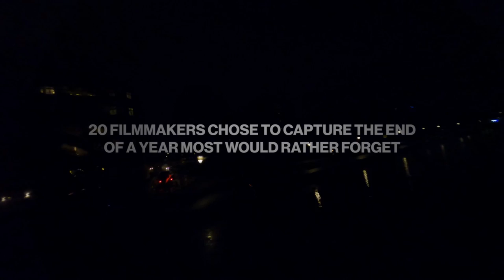Unlike Yesterday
2020, a year like no other calls for a whole new kind of resolution. Scenes of sadness, gladness and madness. 20 filmmakers captured the closing of the most despised year in recent history. United by a common promise: To make tomorrow unlikeyesterday.

Credits:

Vocals: Anja Akselbo
Music Production: Anna Lidell
Edited: Justin Ulbrichsen & Oliver Jeppe Hagde
Production: Jakob Fløe Lind, Rasmus Helms & Anja Akselbo
Copyrighter: Tao Legêne Thomsen
PR: Esben Elborne & Kriswontwo Onthebeats
SoMe: Jan Warborg Hansen
Colorgrade: Thomas Meldgaard
Drone: Dane Grace
Grip: Tøt Michael Kromand

Photographers:
Tobias A. Trampe Broch
Mads Rasmussen
Andreas Roosvall
Gustav Foldorf
Oliver Jeppe Hagde
Thomas Meldgaard
Victor Knötzel
Simon Skipper Christiansen
Gareth Davies
Maja Barløse
Karen Filskov
Anders Lindved
Concept & Direction by Anders Lindved